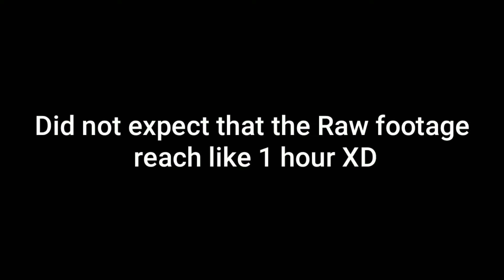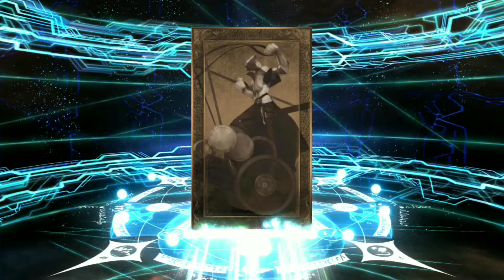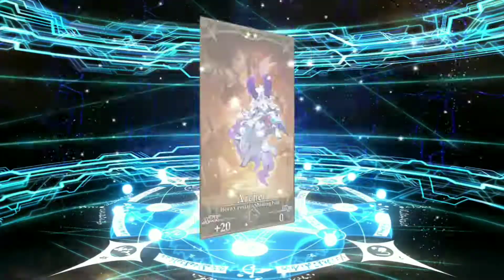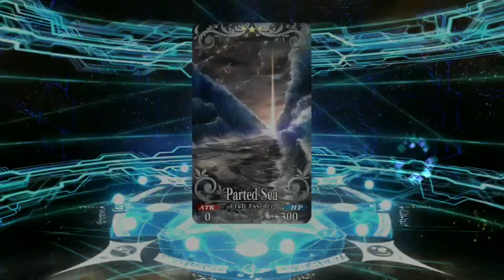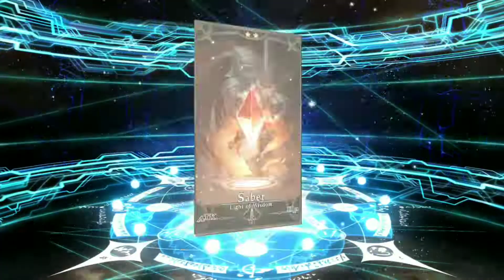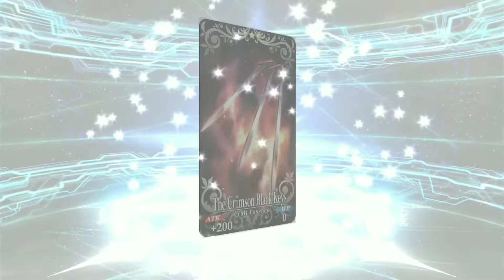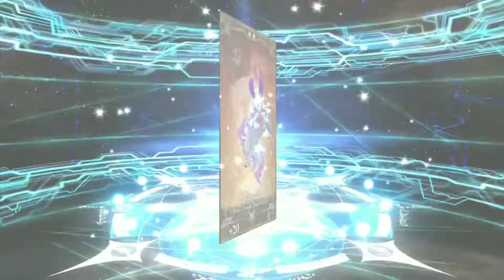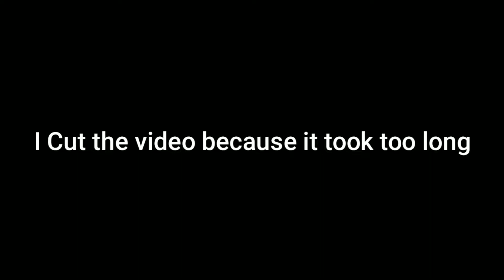Getting the New Low Star Servants! | FGO 4th Anniversary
nothing special, just getting the servants in the Friend points Gacha